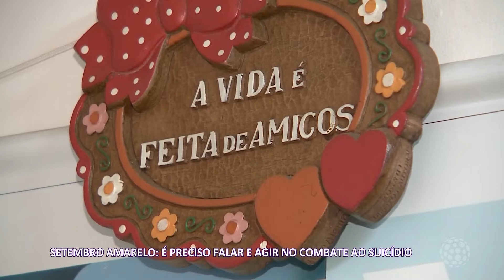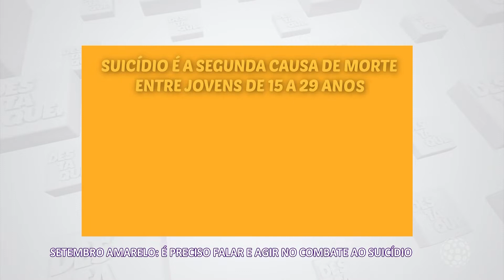A importância de falar sobre a prevenção ao suicídio | Destaque (19/09/2022)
Assuntos femininos tratados com irreverência, humor e informação.

O programa Destaque, apresentado por Jacqueline Krüger, é composto de diferentes quadros que debatem temas como saúde, moda, comportamento, cidadania, beleza, gastronomia e turismo, além de trazer informações de eventos locais e regionais. Com uma agenda de entrevistas diversificada, a linguagem do programa une irreverência, humor, entretenimento e informação, para atender a mulheres e a todos que queiram saber um pouco mais sobre o comportamento e o universo feminino.